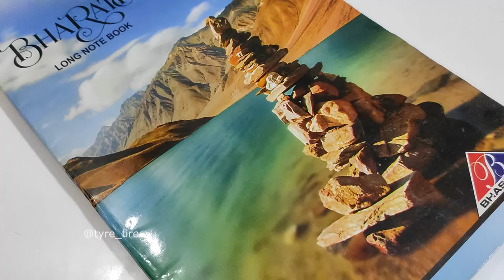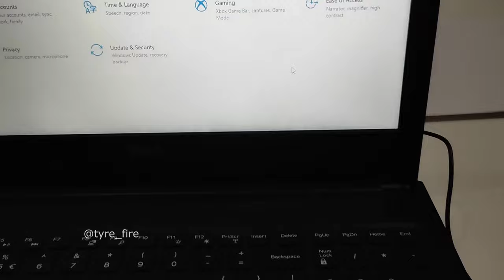Poor man's Mouse Jiggler using office stationery | Keep screen awake by mouse movement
*UPDATE: Placing the mouse vertically on the support material also works and seems to be much easier to achieve.

Poor man's Mouse Jiggler using only office stationery.
- White paper
- Black pen / felt tip pen
- Eraser* (or any other thicker support material)

Note: *The support material depends on how closely the lines are drawn, the mouse model, pen nib thickness etc. Please experiment with materials of different thicknesses.